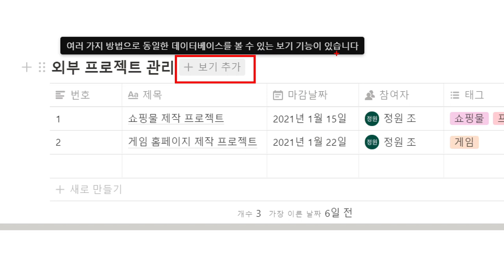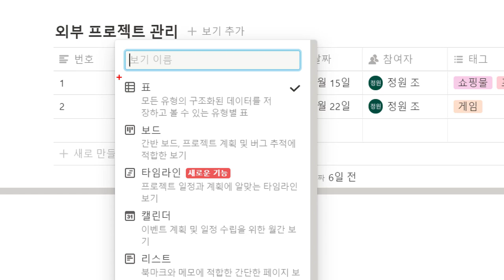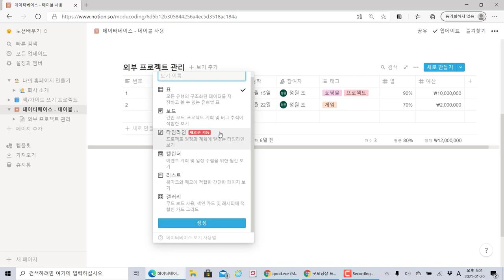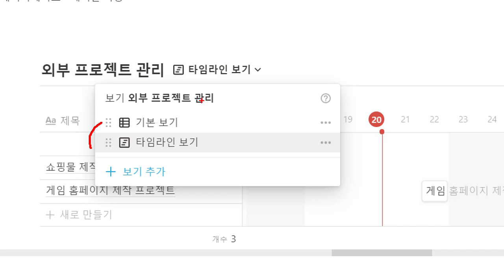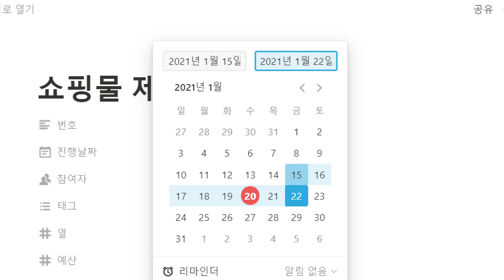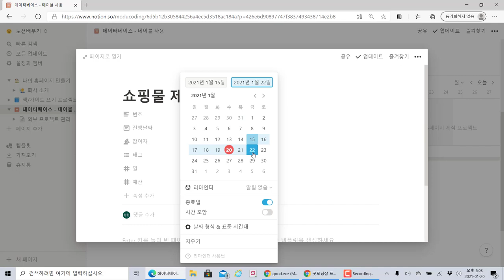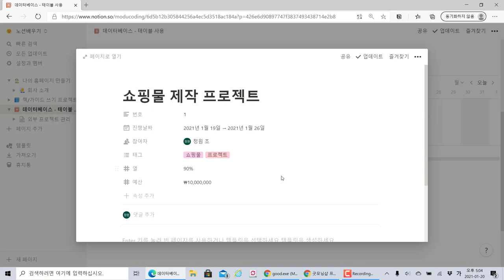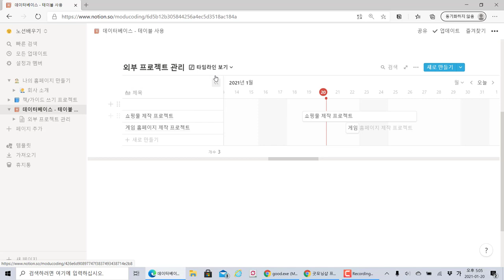#11 노션 (Notion) 데이터베이스 보기 추가 기능. 여러 형태로 데이터베이스 보여주기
노션 (Notion) 데이터베이스 테이블 보기 추가 기능. 여러 형태로 데이터베이스 보여주기